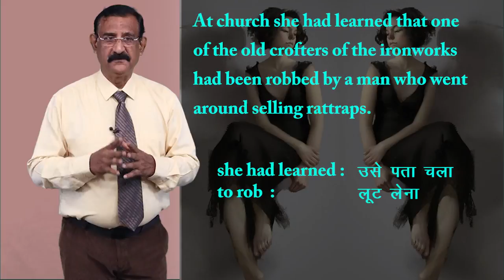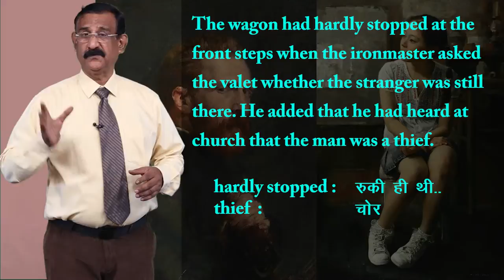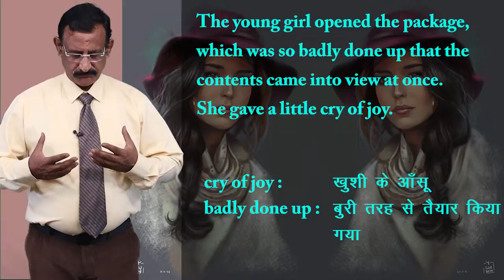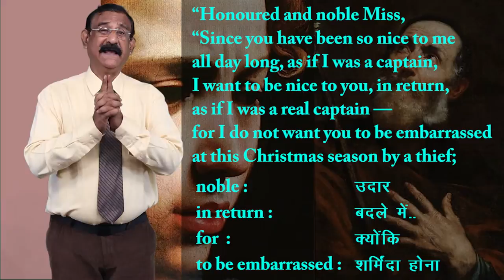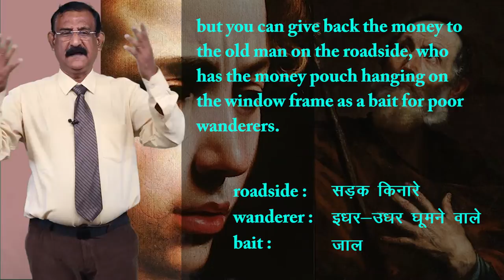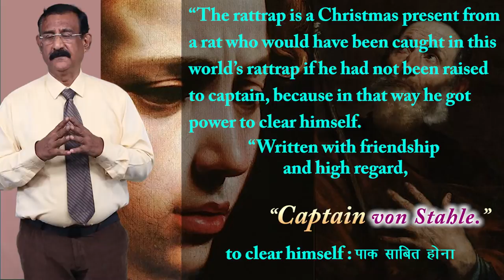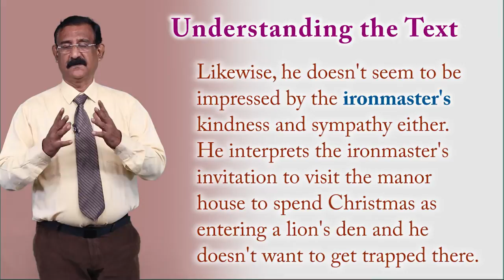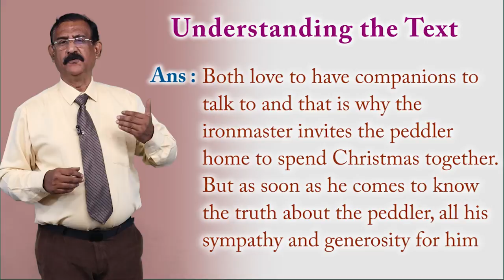CLASS 12th ENGLISH | FLAMINGO | CHAPTER - THE RATTRAP